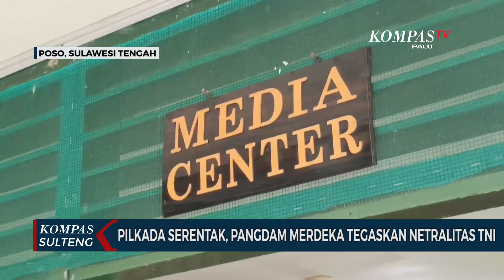Pilkada Serentak, Pangdam Merdeka Tegaskan Netralitas TNI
POSO, KOMPAS.TV - Panglima Kodam XIII, Merdeka Mayor Jenderal TNI Chandra Wijaya menegaskan personil TNI netral dalam pelaksanaan Pilkada Serentak 2024.

Panglima Kodam XIII, Merdeka Mayor Jenderal Tni Chandra Wijaya menegaskan personil di wilayahnya menjaga netralitas dalam pelaksanaan Pemilihan Kepala Daerah Serentak 2024.

Hal itu ditegaskan Mayor Jenderal Chandra wijaya usai melakukan kunjungan dan meresmikan ruangan Media Center dan Studio Podcast Pakaroso, Kodim 1307,Poso, kamis, 6 juni 2024.

Pangdam bilang, TNI akan turut serta menjaga stabilitas dan keamanan bersama pihak terkait seperti Polri dan unsur-unsur lainnya.